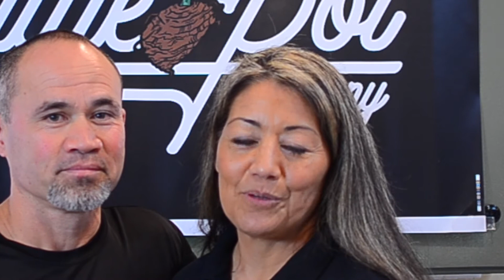Seattle Poi Company - Order our tasty Hawaiian treats today!